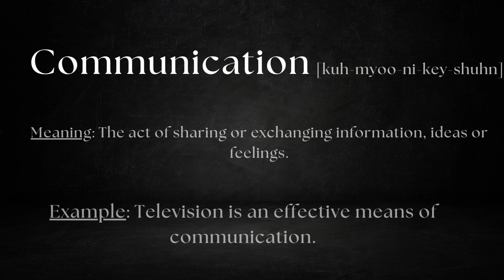Pronounce Hypnotize, Theory, and Communication - The right way!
In this video, we'll teach you how to pronounce a word the right way. Pronunciation is one of the most important aspects of speaking English correctly, so make sure you learn how to say the right way in this video!

If you're ever in a situation where you need to say a word in English, this video will help you get it right. We'll teach you the correct way to pronounce a word so that you'll sound like a native English speaker!